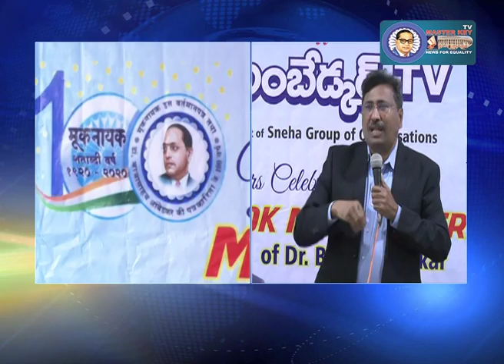దళిత,బహుజనులు అన్ని రంగాలలో అభివృధ్ది చెందాలి..శివభాగ్య రావు..! | Ambedkar TV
దళిత,బహుజనులు అన్ని రంగాలలో అభివృధ్ది  చెందాలి..శివభాగ్య రావు..!

భారత రాజ్యాంగ నిర్మాత డాక్టర్ బిఆర్ అంబెద్కర్ రాసిన మూక్ నాయక్ పత్రిక వంద సంవత్సరాల ఉత్సవాలను పురస్కరించుకొని హైదరాబాద్ బీసి భవన్ లో  అంబేడ్కర్ టీవి ఆధ్వర్యంలో   రౌండ్ టేబుల్ సమావేశం నిర్వహించారు.. అంబేడ్కర్ టీవి బహుజనుల ను నాయకులుగా చేసే దిశలో ఉంటుందని అన్నిరంగాలలో దళిత,బహుజనులు అభివృధ్ది చెందేందుకు కృషి చేస్తుందని స్నేహ,అంబేడ్కర్ టీవి ల చైర్మన్ డాక్టర్ కటికల శివభాగ్య రావు అన్నారు..